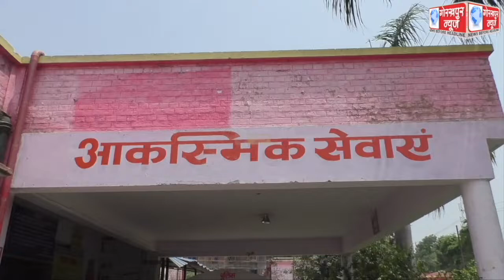तीन अप्रैल को गोरखनाथ मन्दिर पर सुरक्षाकर्मियों पर हमले के आरोपी मुतुर्जा अहमद अब्बासी को पुलिस ने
तीन अप्रैल को गोरखनाथ मन्दिर पर सुरक्षाकर्मियों पर हमले के आरोपी मुतुर्जा अहमद अब्बासी को पुलिस ने कड़ी सुरक्षा के बीच जिला अस्पताल के प्राइवेट वार्ड में कराया गया भर्ती,मन्दिर में गिरफ्तारी के समय मुतुर्जा का हाथ हुआ था फैक्चर, दर्द होने पर पुलिस ने जेल से अस्पताल में करवाया भर्ती, फैक्चर हाथ का होगा ऑपरेशन ।।